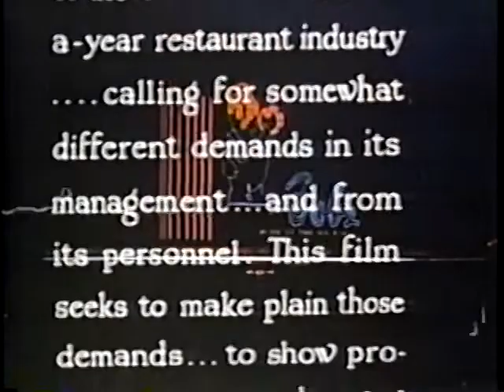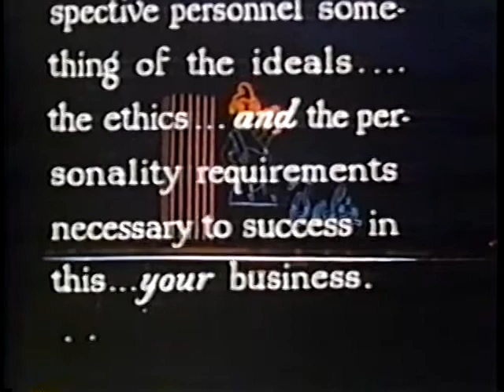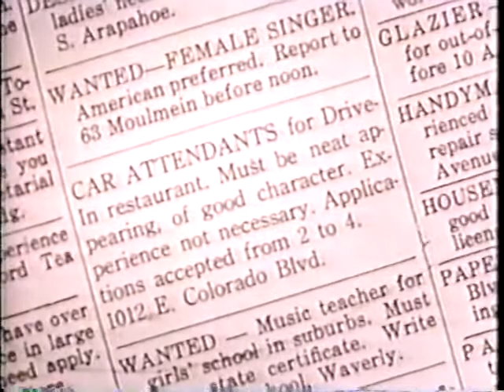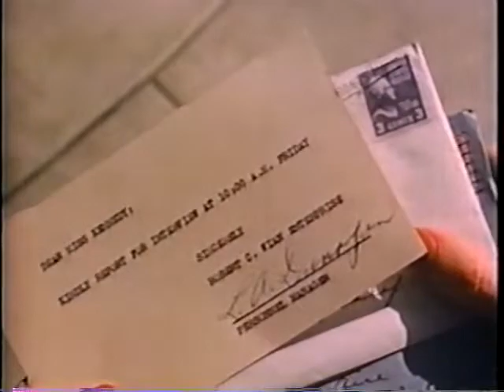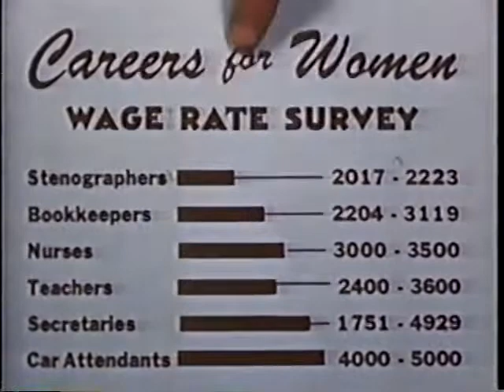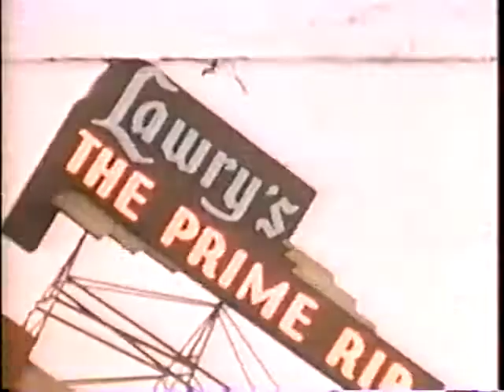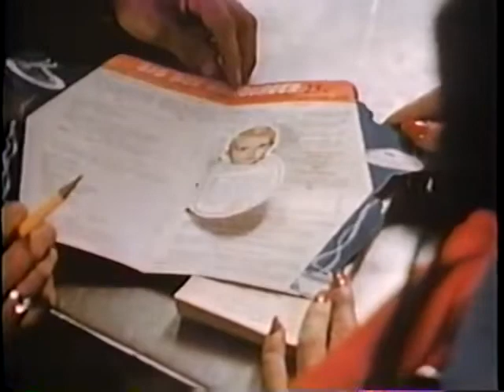1947 Bob's Big Boy Car Hop Training Film